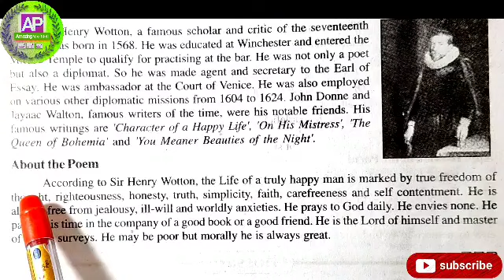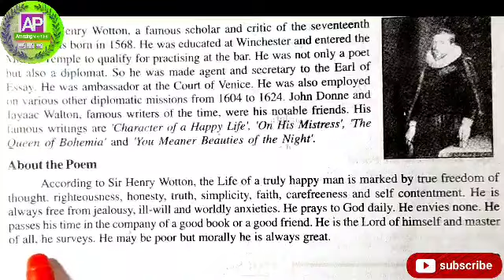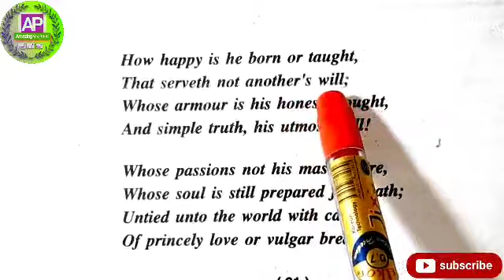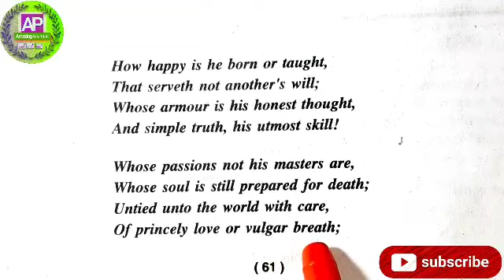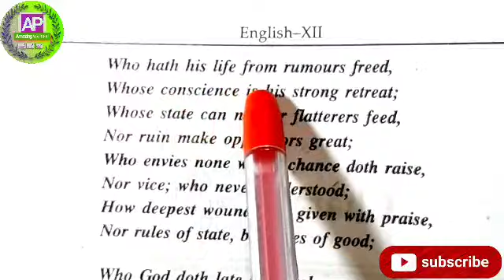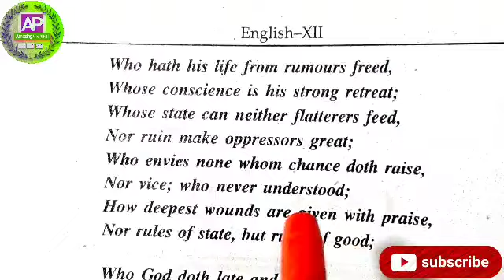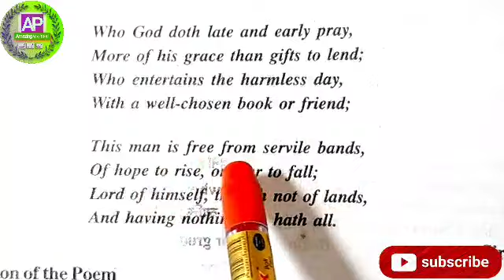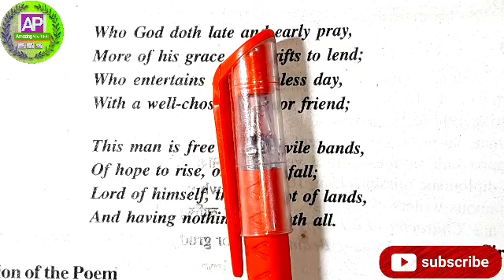CLASS -12 English Poetry Chapter -1 CHARACTER OF A HAPPY LIFE( खुशहाल जीवन की विशेषताएं )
amazing pathshala
character of a happy life

Hell friends, Mai Dharmendra apne youtube  channal $ AMAZING  पाठशाला $ me aapka bahut - bahut swagat karta hu.

Dosto maine ye channal kuch din pahale hi create kiya hu. Is channal ke madhyam se mai up board ki, english ki text book, Grammar aur anya pratiyogi parikshawo jaise (TET, SUPET TET, CTET BANK, RAILWAY, SSC etc ) ke liye GK. GS. HINDI ENGLISH etc. ke lagatar videos upload karta rahunga.

दोस्तों मैं धर्मेंद्र अपने यूट्यूब चैनल अमेजिंग पाठशाला में आपका हार्दिक स्वागत करता हूं|

              दोस्तों इस वीडियो में मैंने यूपी बोर्ड क्लास 12th के इंग्लिश poetry के अंतर्गत चैप्टर 1  ( CHARACTER OF HAPPY LIFE )को शामिल किया है जिसके लेखक  SIR HENRY WOTTON  है,
               दोस्तों इस अध्याय को मैंने हिंदी भाषा में एक- एक वर्ड की की मीनिंग बताते हुए सरल से सरल और आसान से आसान तरीके से बताने का प्रयास किया है दोस्तों मुझे आशा ही नहीं पूर्ण विश्वास है कि मेरे द्वारा पढ़ाई गए इस अध्याय में आपको कोई दिक्कत नहीं आएगी और आपके आगामी यूपी बोर्ड परीक्षा में बहुत ही महत्वपूर्ण और सहायक सिद्ध होगी और आप परीक्षाओं में ज्यादा ज्यादा अंक लाने में सफल होंगे|

           दोस्तों यदि यह हमारा प्रयास आपको अच्छा लगा हो और आप के परीक्षा के दृष्टिकोण से महत्वपूर्ण हो तो वीडियो को LIKE  करें अपने दोस्तों के साथ SHARE करें और चैनल को SUBSCRIBE अवश्य करें ताकि जब भी अगला वीडियो अपलोड करूं तो आपको नोटिफिकेशन सबसे पहले मिले और आपके आगामी बोर्ड एग्जाम की तैयारी में सहायक सिद्ध हो

Ummid hai aap logo ko meri video passand aayegi, aap sabhi log mujhe apna support aur apana pyar jarur pradan karenge.

 Video Passand aaye to Like kijeye subscribe kijeye Aur ager aap ka koi feedback hai ya koi question hai to aap hame comments kar sakte hai ,aur dosto ko jarur share kijeye 🙏🙏🙏